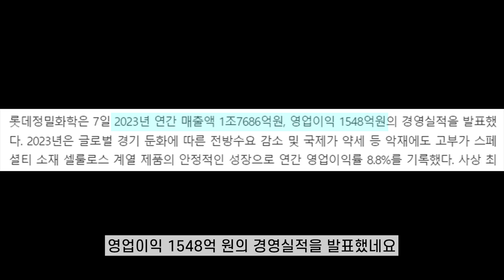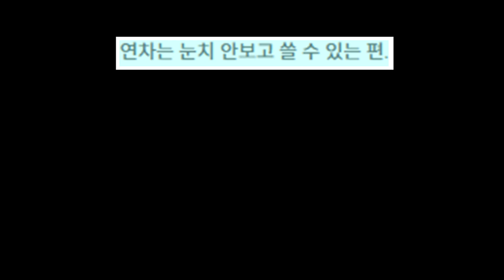그 회사 어떤가요? 연봉, 복지 등 찐현직자들의 리뷰!! | 롯데정밀화학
롯데정밀화학에 대한 연봉부터 사내분위기까지 탈탈탈 털어봤습니다!!! :)